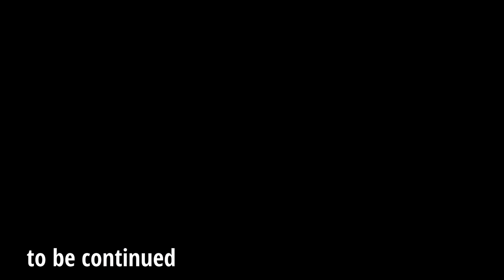CARTOON MOUSE, CARTOON DOG, LONG HORSE, HOUSE HEAD VS TIGER GOD(CINDAKU)